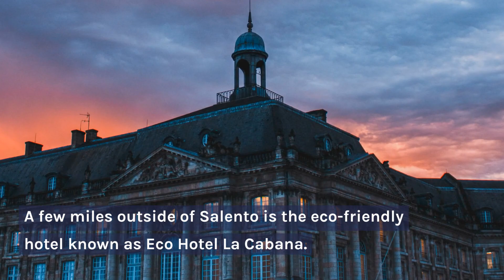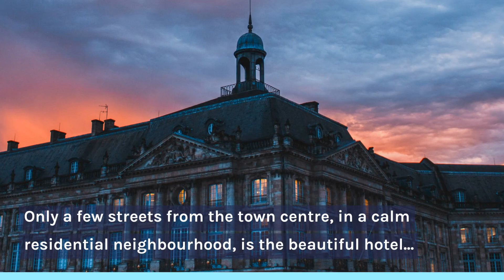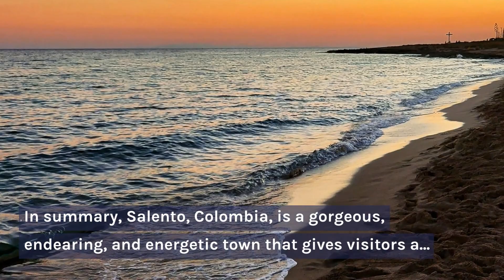Best Hotels In Salento, Colombia (2023)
Looking for the perfect place to stay on your next trip to Salento? Look no further than this comprehensive guide to the best hotels in the city!

In this video, we take a closer look at some of the most luxurious and comfortable hotels that Salento has to offer. From boutique hotels with stunning views to sprawling resorts with all the amenities you could ever need, we've got something for everyone.